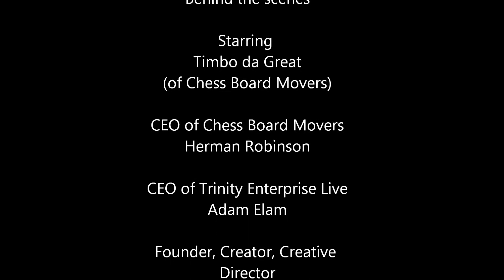Timbo da Great "Fuck Sumthing" Behind the Scenes